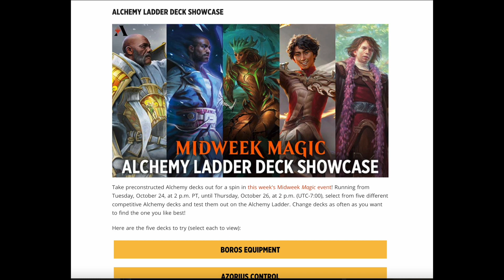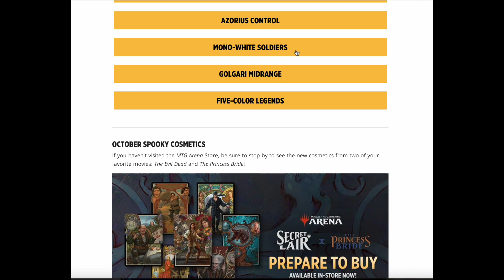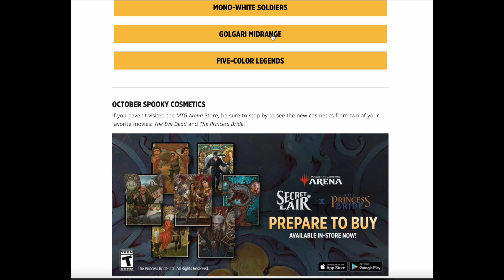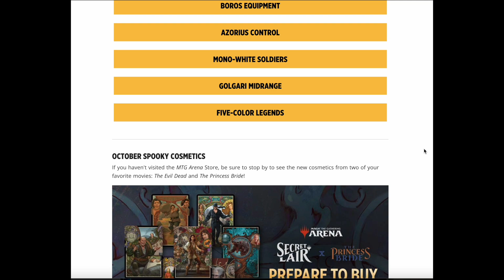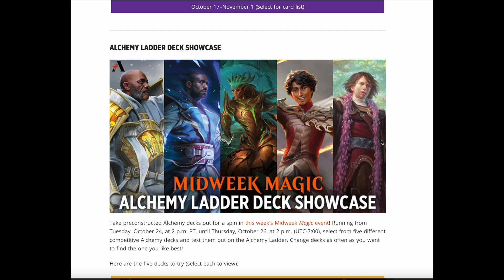The BEST deck for Midweek Magic! A Top-ranked Alchemy BO1 Player shares the hidden OTK Combo!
One of these 5 decks is head & shoulders above the rest - I tell you which one it is!  Also, see the infinite life loss combo in action - it can go off as early as turn 5.

0:00 - Intro
0:25 - The decks, in order
2:34 - The best choice!
6:42 - The OTK combo, demonstrated

IMPORTANT - you are playing against the ACTUAL alchemy ladder (some of your opponents are playing non-MWM decks), so alot of these decks are underpowered.  I've played 3 matches, and am sometimes being matched up against regular ranked decks.  The 5-color does hold its own, but the others may be pretty hard to win with.